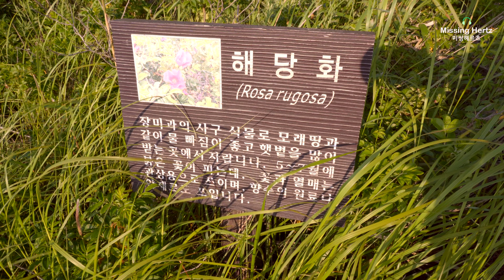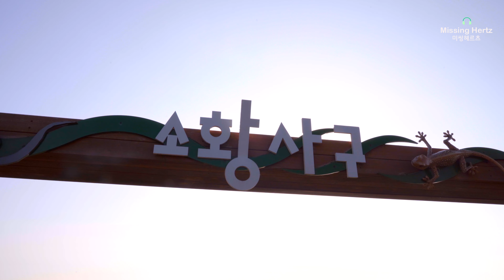갯메꽃 파도 소리, 소황사구/Calystegia soldanella Sound of the waves, Shaohuang dunes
오랜만에 소황사구에 다녀왔습니다.
소황사구는 충청남도 보령시 웅천읍 소황리에 있는 사구 해변입니다.
여름으로 넘어가는 길목에서 모래언덕에는 해당화가 곱게 피었습니다.
바람보다 먼저 흔들리던 통보리사초 언덕 너머로, 바다는 저만치 물러나서 숨을 고르고 있었습니다.
내가 만나고 싶었던 풍경은 '갯메꽃'입니다.
'수줍음'이라는 꽃말을 갖고 있는 이 꽃은 마치 귀를 쫑긋 세운 나팔꽃을 닮았습니다.
벌써 뜨거워진 햇살에도 아랑곳하지 않고, 바람에 실려 오는 파도 소리를 듣고 있는 것 같았습니다.

It's been a while since I've been to Sohwang Sand Dunes.
Sohwang Sand Dunes is a sand dune beach located in Sohwang-ri, Ungcheon-eup, Boryeong-si, Chungcheongnam-do.
Rosa rubiginosa bloomed beautifully on the dunes as we transitioned into summer.
Beyond the Carex kobomugi Ohwi dunes, which swayed before the wind, the sea was retreating and catching its breath.
The landscape I was hoping to encounter was 'Calystegia soldanella'.
The flower, whose name means “shy,” resembles a morning glory with its ears perked up.
It seemed to be listening to the sound of the waves as they were carried by the wind, unperturbed by the already hot sun.
음악1
Roie Shpigler - Once
음악2
Diamonds And Ice - Just Say It

촬영: Cannon EOS5D MARK4
녹음: sound device Mixpre-3/젠하이저 416P마이크

🎧Missing Hertz (in search of lost thing)
기억도 가물가물한 몇 해 전 여름에, 하염없이 양철지붕에 비가 내렸습니다.
처음에는 양철지붕에 빗소리인 줄 몰랐지만,
어느새 소리에 빠져들고 있는 나를 발견했습니다.
보이는 것에 극도로 맞춰진 현대사회에 우리는 점점 청력을 잃어가고 있었습니다.

당연하듯이 받아들여지는 각종 소음과 소리…….
우리 감각은 균형을 잃고 청력은 점점 퇴화하고 있습니다.
한국의 숨겨져 있는 보석 같은 풍경과 그 속에 담긴 잃어버린 소리를 찾아
여러분과 같이 나누려고 합니다.
낯선 풍경에서 새로운 친구를 만나 같이 웃고 우는 시간이 되길 바랍니다.

One summer, many years ago, it was raining on my tin roof.
At first, I didn't realize it was rain on a tin roof,
but before I knew it, I found myself immersed in the sound.
In a modern world so tuned in to what we see, we were losing our hearing.

All the noise and sounds we take for granted.
Our senses are out of balance and our hearing is deteriorating.
In search of the hidden gems of Korea and the lost sounds they contain
and share them with you.
I hope you will meet new friends in unfamiliar landscapes and laugh and cry together.